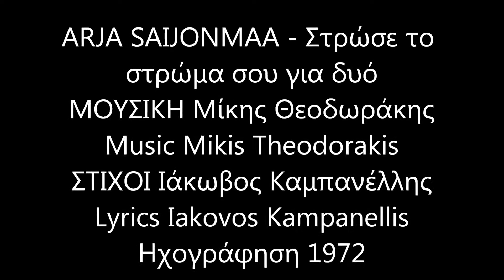ARJA SAIJONMAA - Στρώσε το στρώμα σου για δυό (Σπάνιο)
Μουσική Μίκης Θεοδωράκης Στίχοι Ιάκωβος Καμπανέλλης
Music Mikis Theodorakis Lyrics Iakovos Kampanellis
Ηχογράφηση 1972 Recording 1972